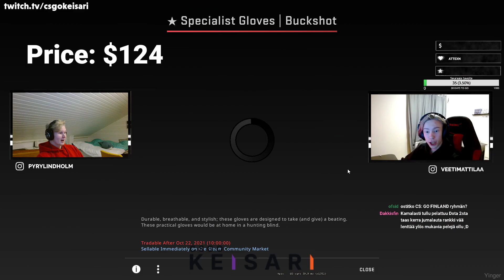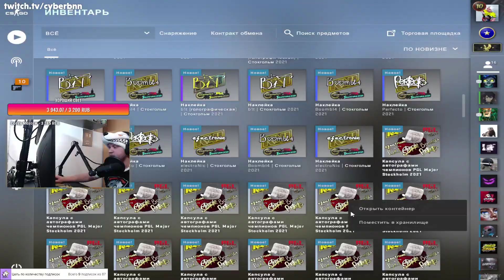$5 → $1200 Knife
Cool Skins for Everyone (+7% Deposit Bonus)

00:00 - TTV: s4d4n
00:35 - TTV: premiumotim
01:01 - TTV: pejo9
01:44 - YT: shadowsan
02:18 - TTV: dynamy55
02:42 - TTV: clandar
02:57 -YT: Noscar
03:07 - TTV: dinicetea
03:25 - TTV: csgokeisari
03:42 - YT: PissBoyRonny
03:57 -TTV: oskathy
04:10 - YT: Mr.Boxy
04:20 - TTV: cyberbnn
04:40 - TTV: esl_csgo
05:00 - TTV: esl_csgo
05:08 - TTV: esl_csgo
05:20 - TTV: esl_csgo
05:44 - TTV: rulon1
06:03 - TTV: esl_csgob
06:31 - TTV: esl_csgo
06:48 - TTV: esl_csgo
07:09 - TTV: esl_csgo
07:19 - TTV: s1mple
07:48 - TTV: esl_csgo
08:02 - TTV: esl_csgo
08:25 - TTV: bystaxx
08:42 - TTV: creepyfps
09:01 - TTV: esbcsgo5
09:21 - TTV: inet_saju
09:44 - TTV: noname_fgr45
10:08 - TTV: r1xoxo
10:47 - TTV: forleks

Hey guys, it's yinger and welcome back to another CS:GO case opening unboxing video! I try to make these videos as clean and family friendly as possible! I'm so glad you guys liked the video about Best Knife Openings of Month. Today's video is about "$5 → $1200 Knife" (CS:GO). This video features many players unboxing opening CS:GO cases and unboxing rare CS:GO knives. There will also be some lucky CS:GO trade up contract clips, and best CS:GO pro plays, twitch highlights, csgo, ксго, ксго лучшие моменты, and stream highlights. Half of this video will also include pro CS:GO players such as s1mple, stewie2k, niko, coldzera, device, fallen, scream, kennys, симпл, xantares, w0xic, and many more. Enjoy the video!